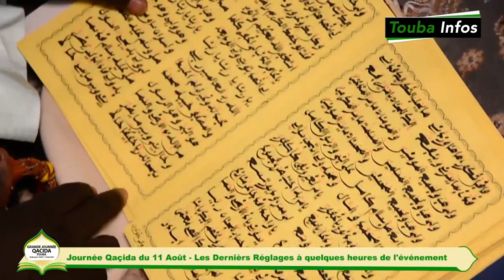Journal de la Grande Journée Qaçida du 11 Août 2021